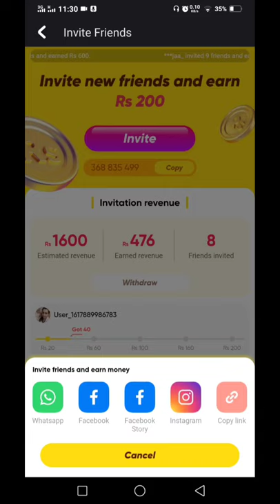Snack video new update earning fast without follower without investment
Join now Link
1. The invitation code is [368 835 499].Copy the whole text to the clipboard.2. Tap the link below to open/install Snack. (recommend way)

How To Comple Guide Snack Video app
earning fast link: